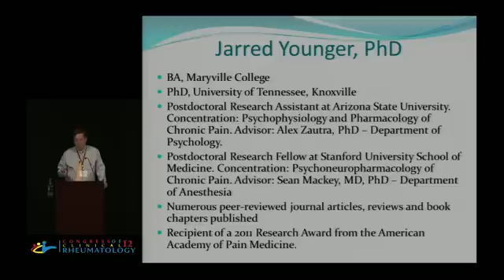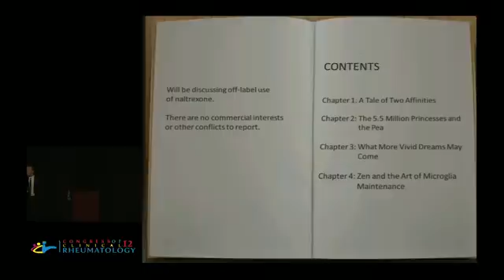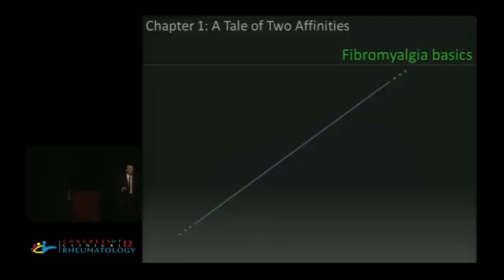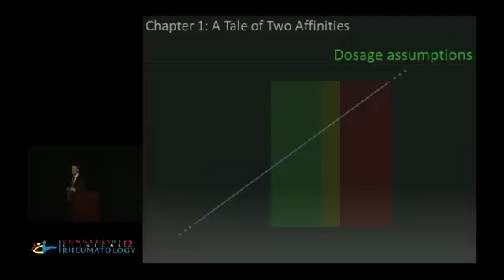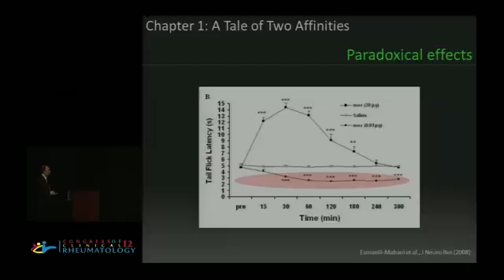Low-dose naltrexone for the treatment of fibromyalgia: the role of microglia modulation in treatin..